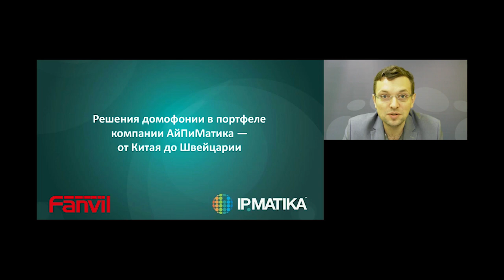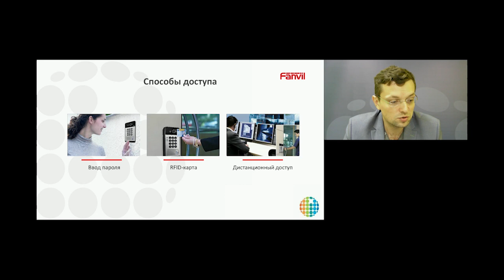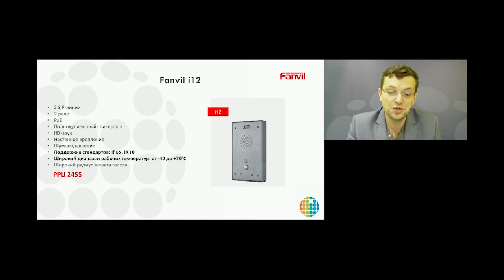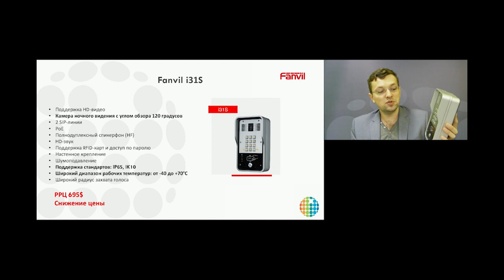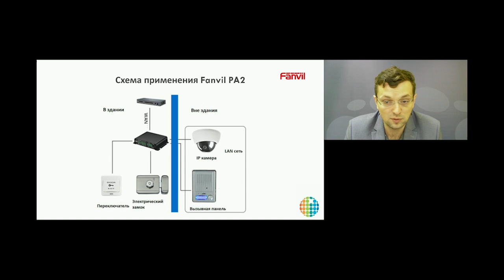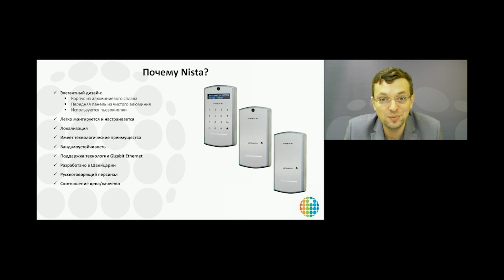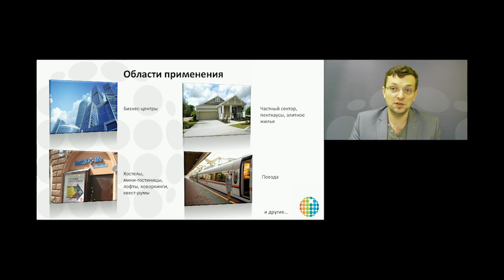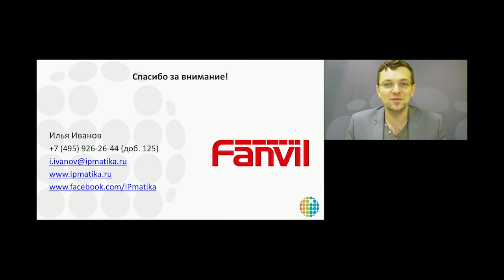Вебинар: Решения домофонии от компании АйПиМатика — от Китая до Швейцарии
Слушатели познакомятся с современными бюджетными и премиальными решениями домофонии и оповещения, представленными на рынке Таможенного союза компанией АйПиМатика: аудио и видео-IP-домофонами, вызывными панелями, колоннами экстренной связи, интеркомами.